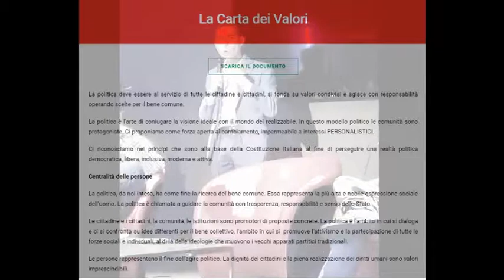Fabio Termine - Convention romana di Italia in Comune (stralcio)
Registrazione effettuata da liberi.tv il 20 maggio 2018 a Roma presso il Caffè letterario.

Fabio Termine, consigliere comunale di Sciacca (Ag) interviene alla convention romana di Italia in Comune